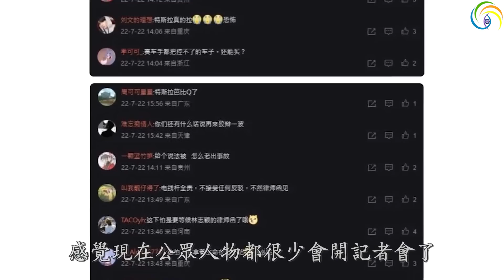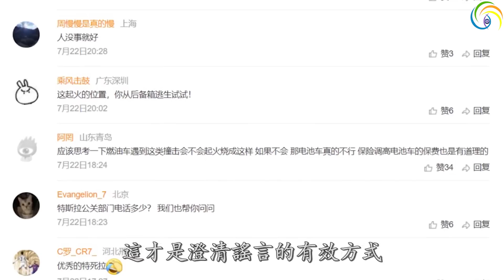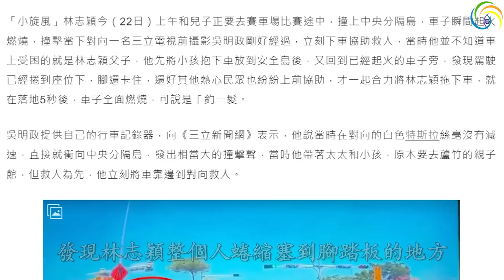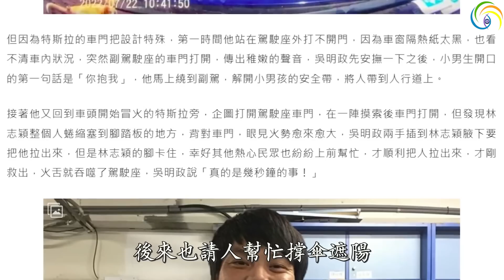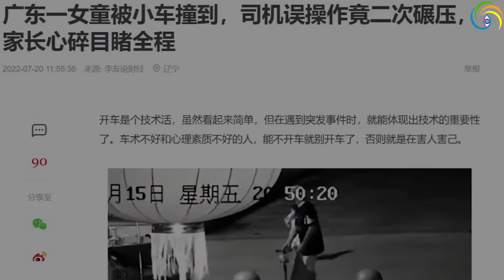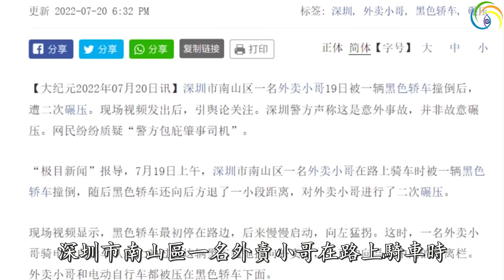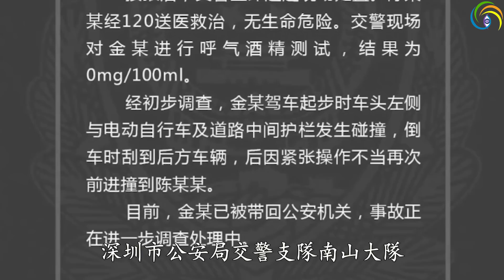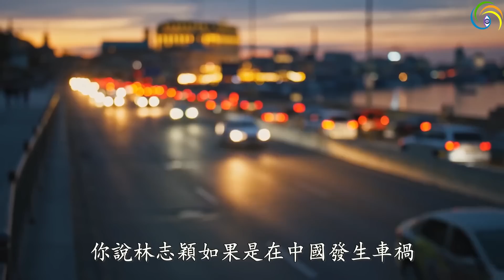🔥🔥林志穎詭異車禍，命懸一線❗最新情況曝光❗事實證明：若發生在大陸，必死無疑❗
【第三隻眼睛】入駐淨地平台，請大家關注：
看世界ㆍ奇聞頻道：
【第三隻眼睛】(德訊safechat)